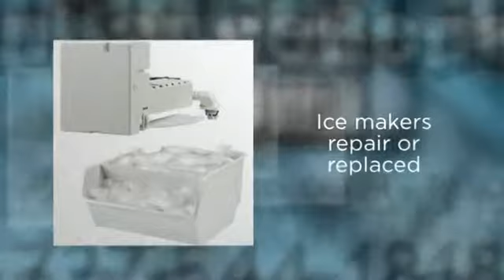Аренда Квартиры На Северном Кипре [Аренда Северный Кипр]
снять жилье на северном кипре апартаменты на северном кипре Apartment (Building Function) аренда авто flamenco defence недвижимость Северного Кипра квартиры в аренду на Кипре Аренда на Северном Кипре аренда на Северном Кипре Кипр аренда апартаментов жилье на северном кипре отдых на Северном Кипре аренда на северном кипре Кипр аренда жилья на кипре апартаменты на кипре продажа недвижимости покупка недвижимости Renting (Industry) Cyprus (Country) аренда на Кипре вторичное жилье жилье на кипре кипр северный обслуживание лучшие цены апартаменты недвижимость квартира ипотека покупка авто кредит северный кипр вилла аренда северный кипр кипр